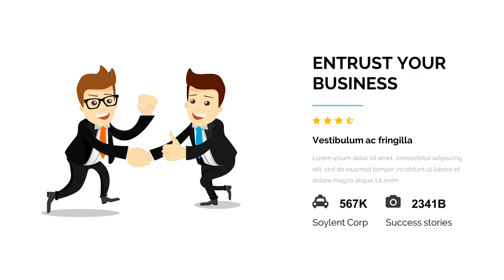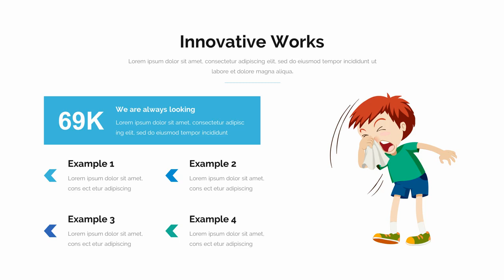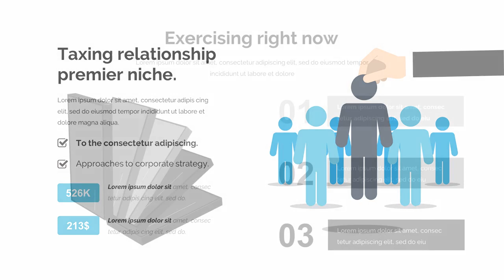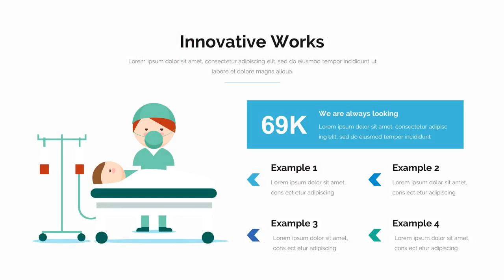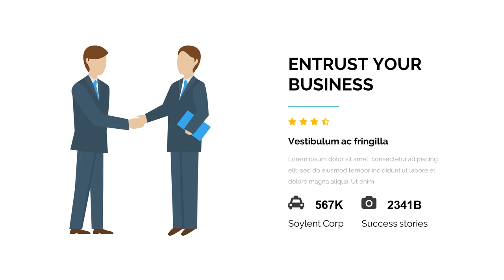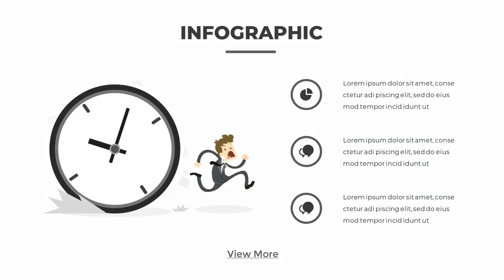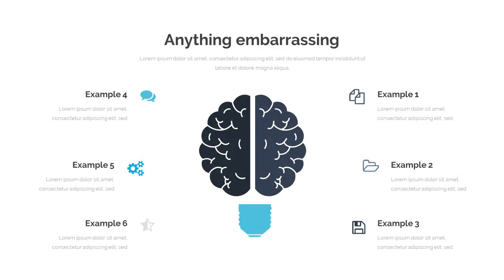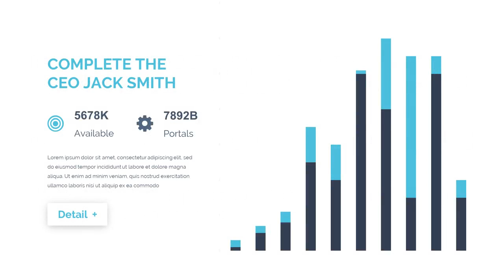Business Vision 3 in 1 Bundle Google Slide Template - Graphicriver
General Features
* 490+ well designed slides
* Creative
* Puzzle diagram infographics
* Maps World
Link font Raleway Family Font Images Sources: Unsplash List Items